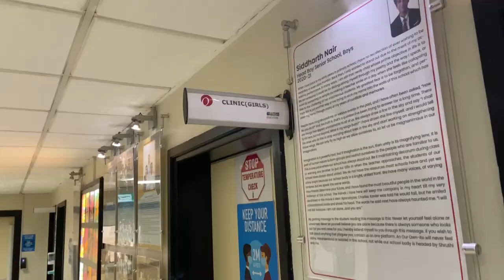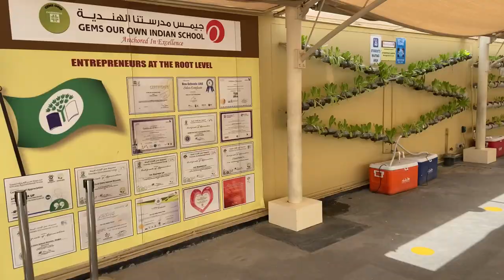GEMS Our Own Indian School Dubai